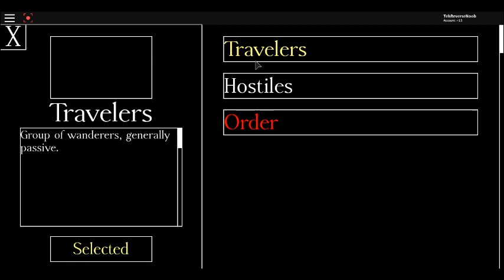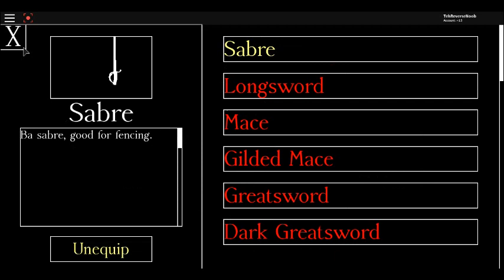The Old Citadel (How to get sword and hostile) (plus how to sword fight) part 1/4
Long title but yeah LES GO